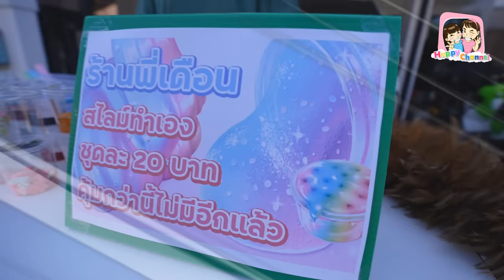ร้านพี่เดือน สไลม์ทำเอง 20 บาทคุ้มกว่านี้ไม่มีอีกแล้ว!! พี่ฟิล์ม น้องฟิวส์ Happy Channel